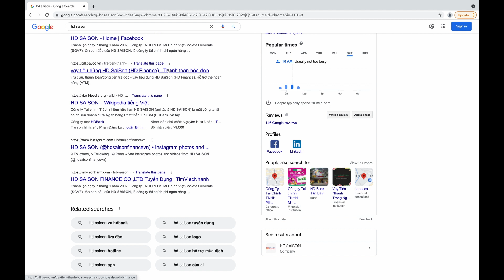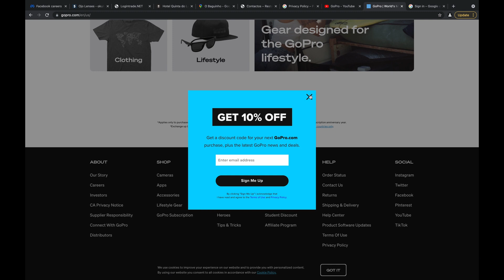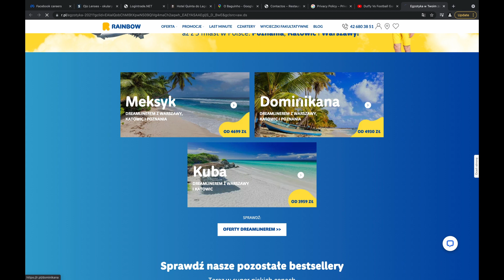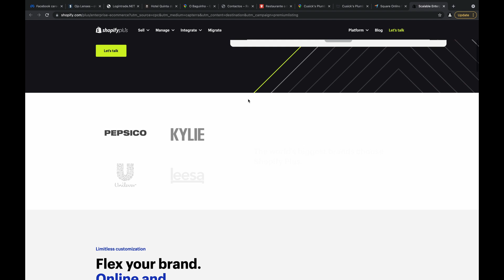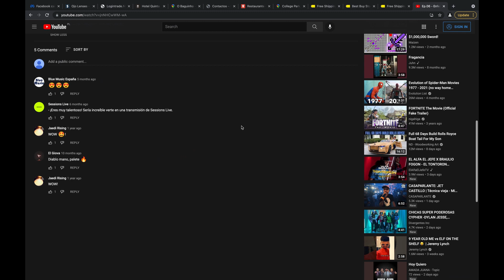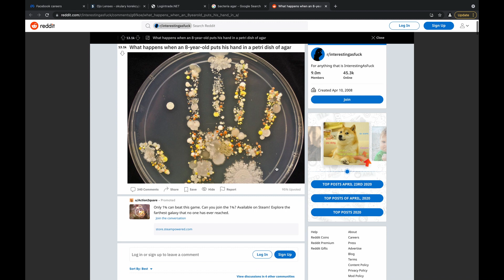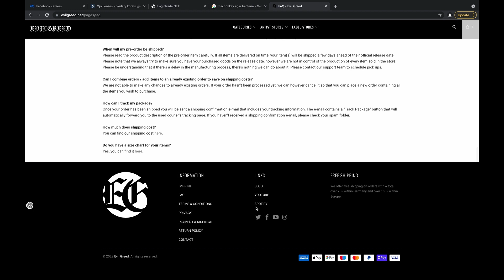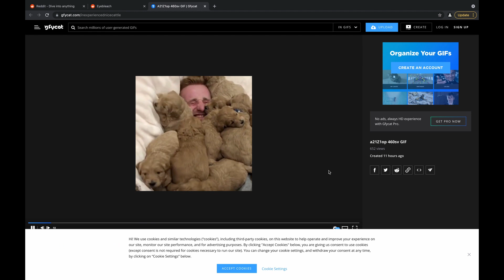4K Relaxing Internet Walk 1 Hour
Relaxing Web Browsing

Relax and take a walk on the internet.

Choose music that makes you relaxed.